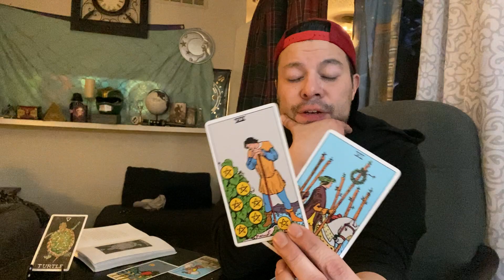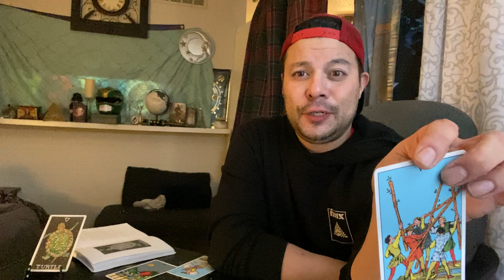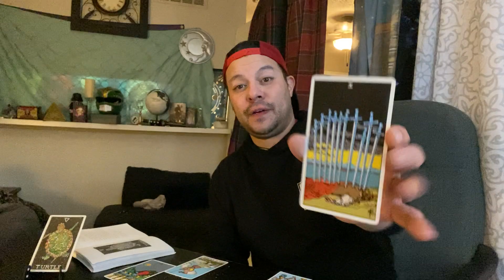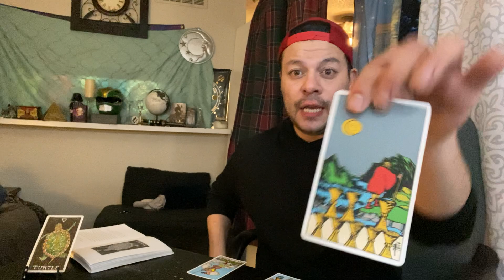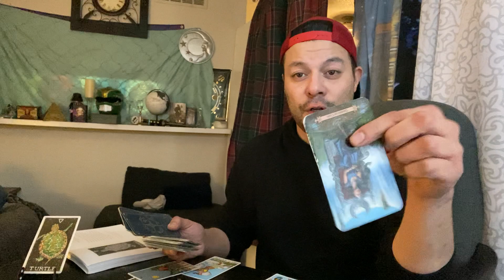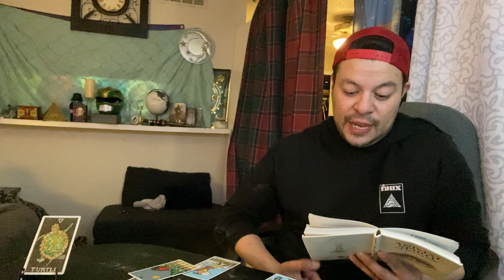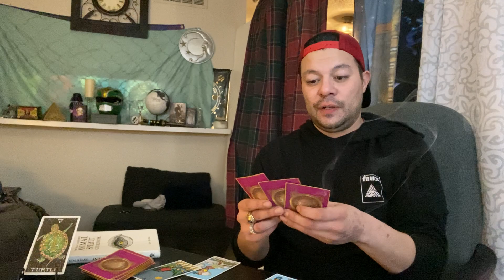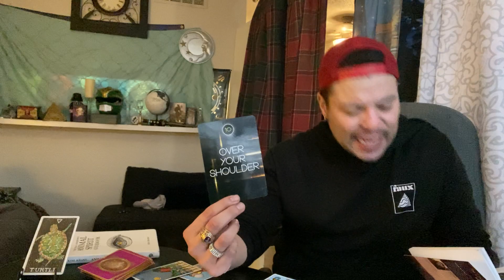Gemini ♊️ “one headlight” -The wallflowers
Hello Angel gang gang 😇

This is your spiritual media correspondent, The Midnight Maven.
 I’m here to give you a message from the heavens above.
We ask that you cloak us in protection from “THE MOST HIGH”above above above

Amen 🙏🏼